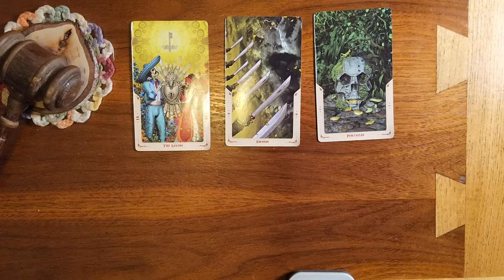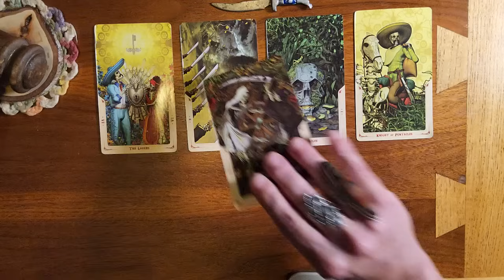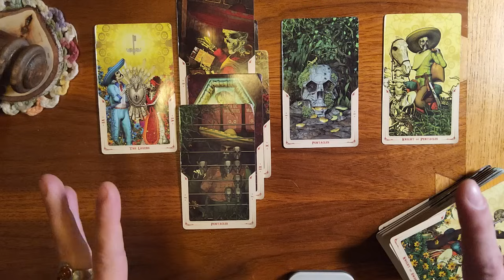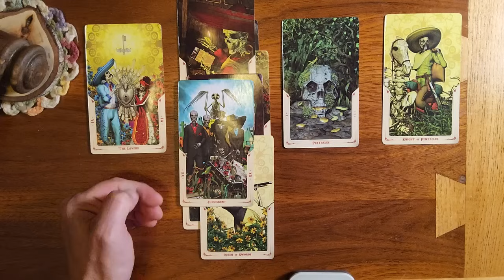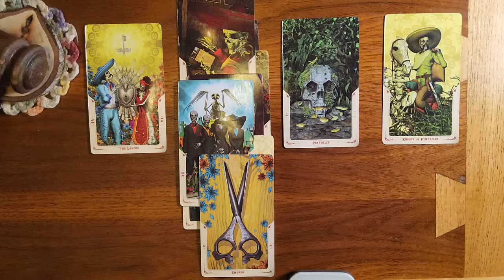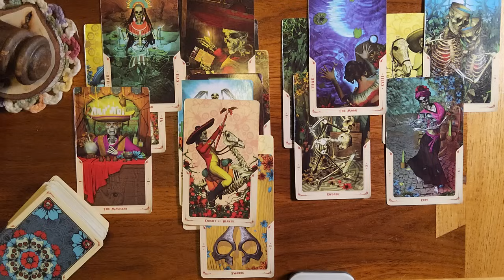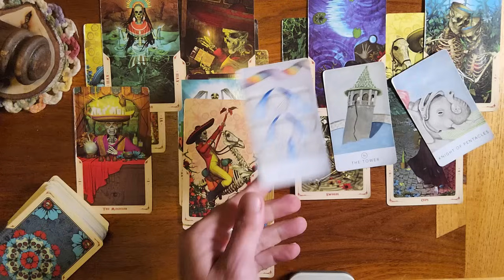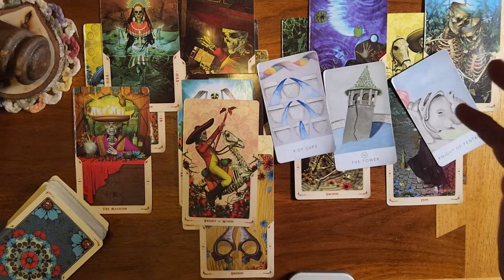Pisces ♓️ 🐟 They want to be able to lean on you